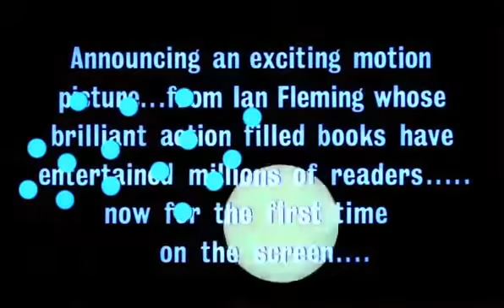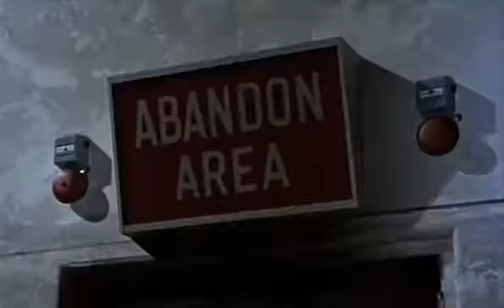Dr. No - Movie Trailer (1962)